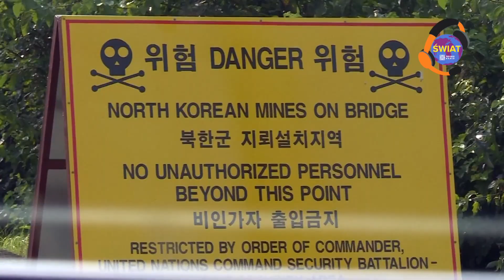KOREA PÓŁNOCNA. Jak wygląda Strefa Zdemilitaryzowana? [BUCKETLIST]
W tym miejscu pozornie nic się nie dzieje. Ale tylko pozornie. To bowiem najpilniej strzeżona granica na świecie. I jedno z najbardziej niebezpiecznych miejsc na ziemi w którym przez lata dochodziło do wielu groźnych incydentów, a życie straciło kilkaset osób.

Zapraszam Cię do miejsca, gdzie nie jest łatwo się dostać. W tym filmie pokażę Ci jak wygląda Strefa Zdemilitaryzowana między Koreą Północną a Koreą Południową.

0:31 - co to jest Strefa Zdemilitaryzowana?
1:20 - Joint Security Area w Panmundżom
1:50 - czy można wjechać do Strefy Zdemilitaryzowanej w Korei?
2:07 - Donald Trump i Kim Dzong Un
2:31 - jak wygląda Korea Północna?
3:39 - najpilniej strzeżona granica na świecie

Autor: Wojciech Cegielski (Polskie Radio)

Zdjęcia:
Wojciech Cegielski
Eurovision News Exchange

Muzyka:
White Hex - “Lost Constructs”